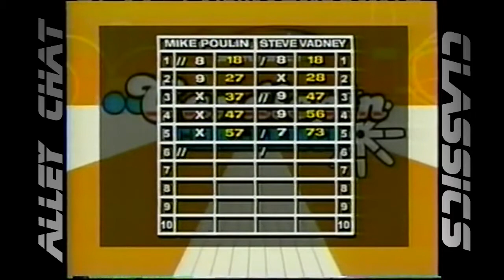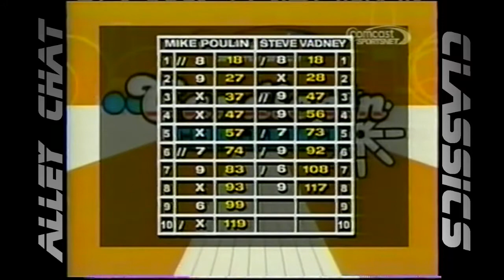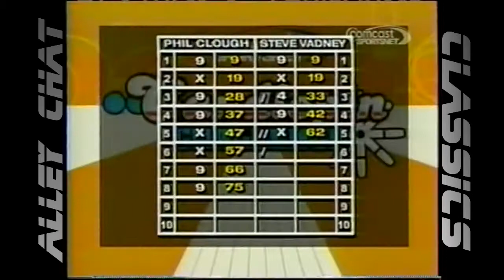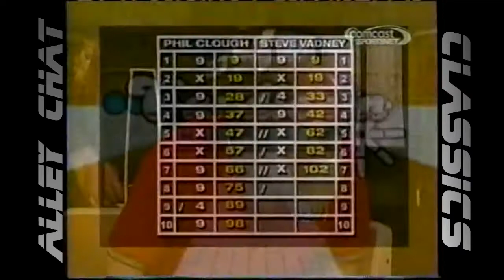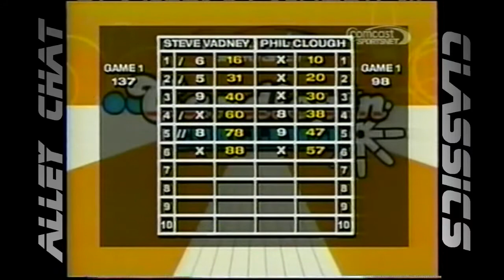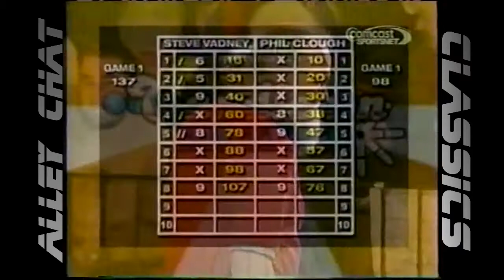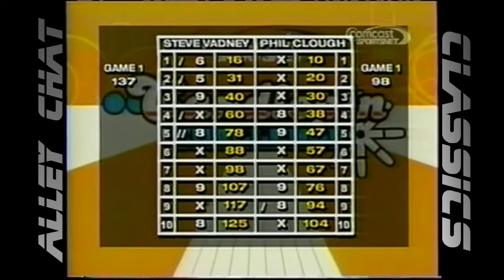Alley Chat Classics - $30,000 Candlepin Challenge - Mike Poulin vs. Steve Vadney vs. Phil Clough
CN8's "Candlepin Challenge". This match features a challenger's of match Mike Poulin of Newington, NH vs. Steve Vadney of Claremont, NH. The winner of this match moves on to face champion Phil Clough of Warren, MA.